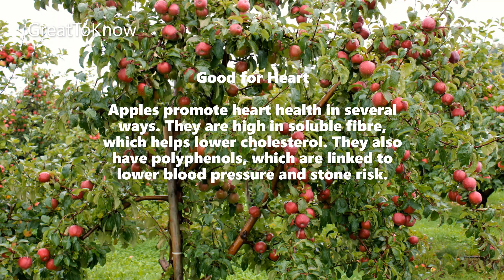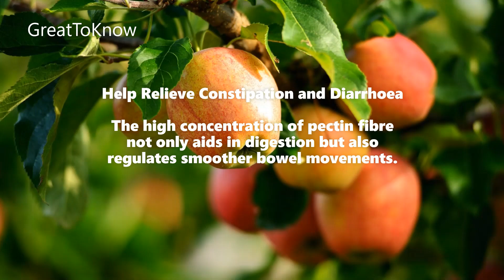Yes you must have know about this amazing fruit apple benefits🍎🍎🍏🍏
Apples boast many vitamins and minerals, though not in high amounts. However,apples are usually a good source of vitamin C. Vitamin C. Also called ascorbic acid, this vitamin is a common antioxidant in fruits. It's an essential dietary nutrient that has many important functions in your body. “An apple a day keeps the doctor away”is an old proverb and we are most familiar with this, but what makes this fruit so special? What health benefits are associated with eating apples?